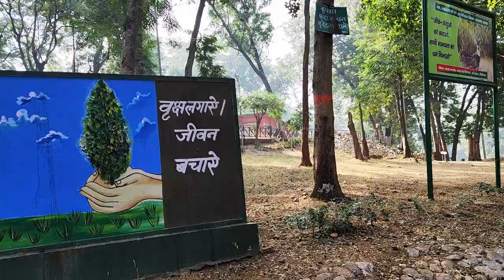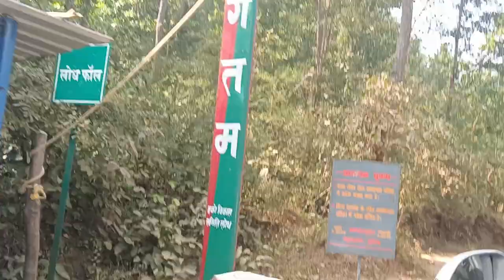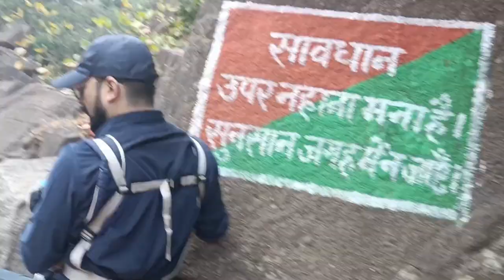Betla to Netarhat | Lodh Falls | Magnolia Sunset point | Jharkhand road trip Day 5 | Triple Carry